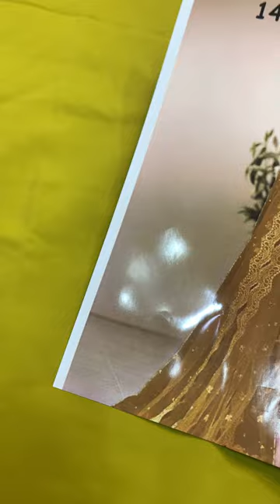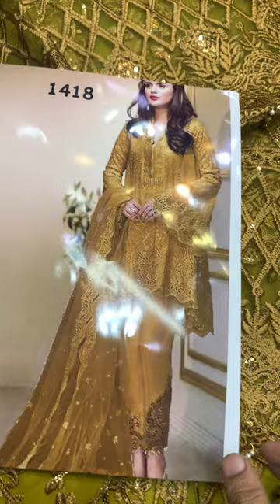Anaya Net Dress | Restock